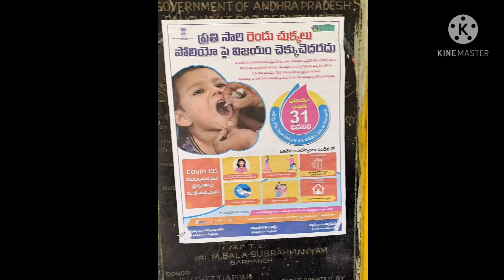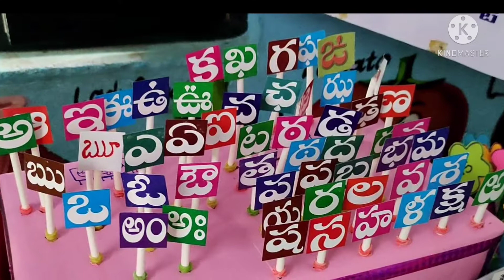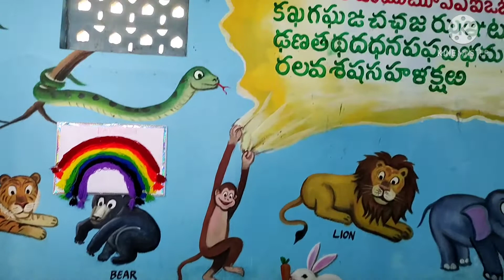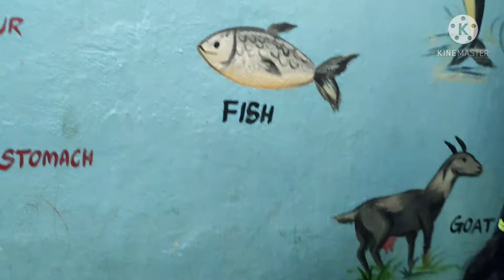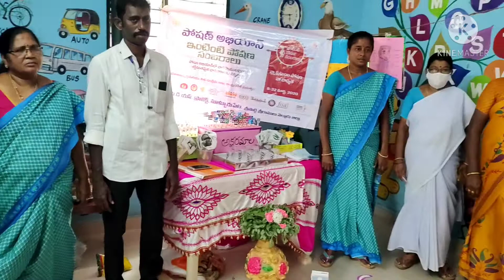అంగన్వాడీ లో పోషణ పక్వాడ సంబరాలు || గణపతి నగర్, సూళ్లూరుపేట, నెల్లూరు జిల్లా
అంగన్వాడీ టీచర్
M. లలిత
R.గ్లోరీ మనోమని
అంగన్వాడీ ఆయమ్మలు
P. వరలక్ష్మి
V. పొలమ్మ